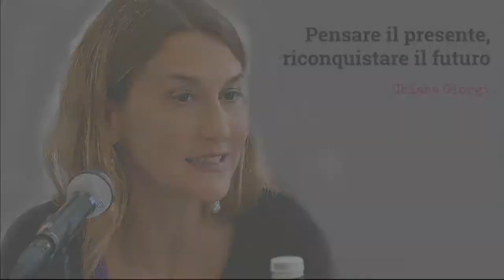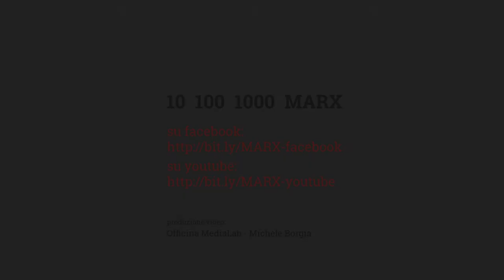Marx: pensare il presente, riconquistare il futuro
Chiara Giorgi